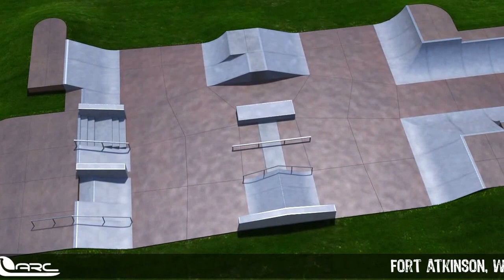Skate Park Fly-by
Check out the future skate park in Fort Atkinson, WI